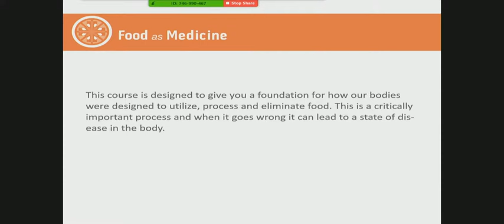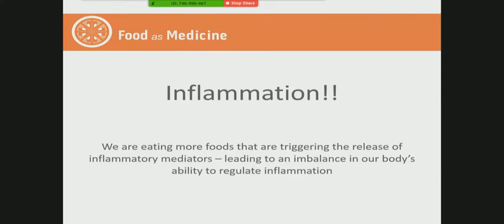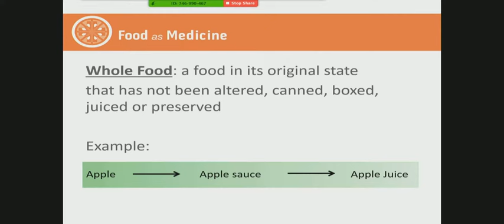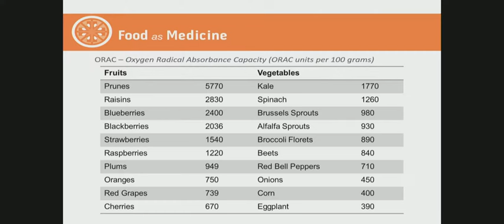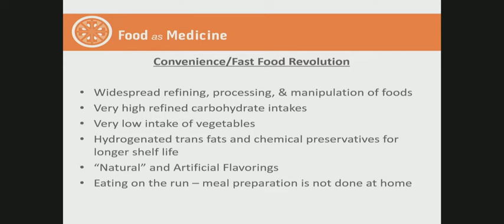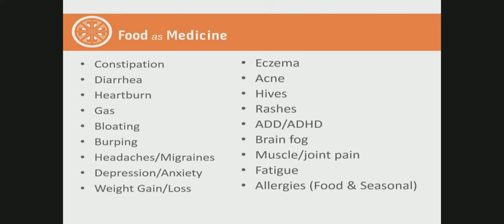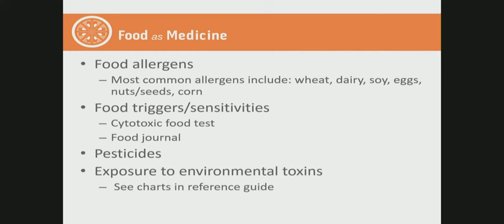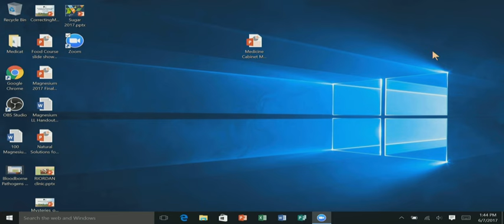Food As Medicine (recorded June 2017 )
There are a lot of questions in today’s world about what to eat, how to eat and why.  The in-depth course will connect the dots and address some fundamental questions behind how our diet impacts our health and well-being and how it contributes to the progression of chronic disease.

This version of the "Food as Medicine" class was offered monthly from 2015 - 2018 by Dr. Anne. In 2019 we split it into four parts, each one hour long.